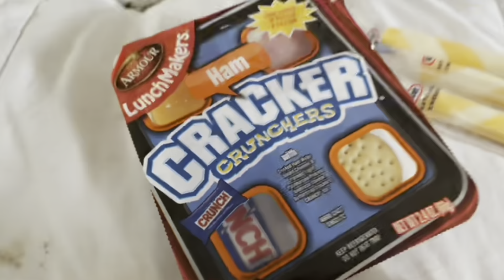Life of Hola Ep. #2